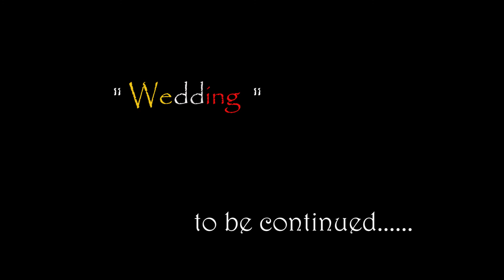sharmistha mehandi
mehandi was for wedding of sharmistha.
it was shot by a photography group.

picpocket photography.